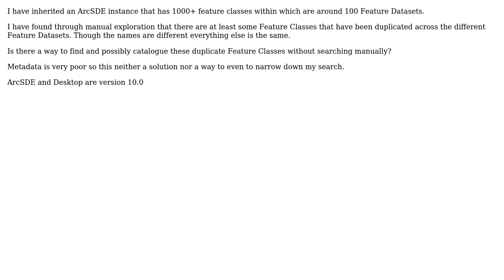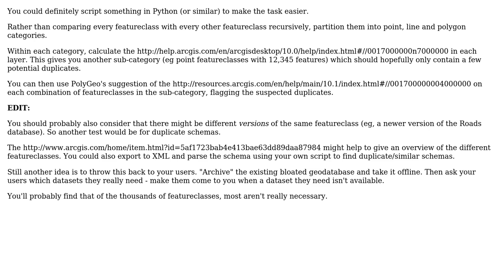GIS: Find Duplicate Feature Classes in ArcSDE Geodatabase? (2 Solutions!!)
GIS: Find Duplicate Feature Classes in ArcSDE Geodatabase?

With thanks & praise to God, and with thanks to the many people who have made this project possible! | Content (except music & images) licensed under CC BY-SA | Music | Images & others | With thanks to user Stephen Lead user PolyGeo user EnE_ and the Stack Exchange Network Trademarks are property of their respective owners. You are responsible for your own actions.